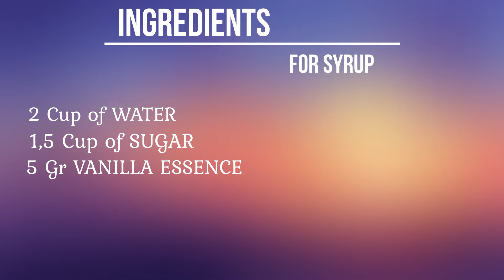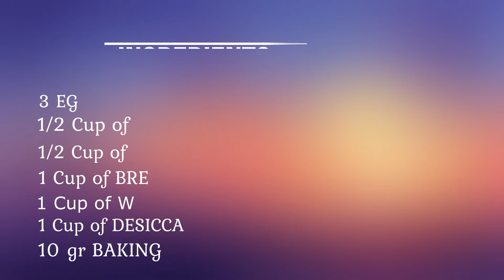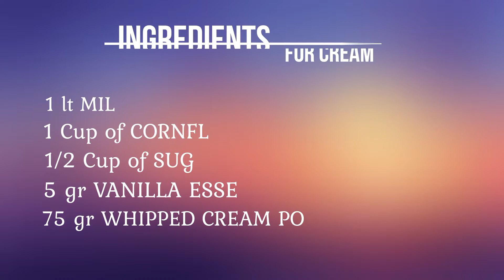Cyprus Cake ! / Kıbrıs Tatlısı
INGREDIENTS:

For Syrup:
2 Cup of Water
1,5 Cup of Sugar
Vanilla

For Cake:
3 Eggs
0,5 Cup of Sugar
0,5 Cup of Oil
1 Cup of Bread Crumbs
1 Cup of Walnuts
1 Cup of Coconut
Baking powder

For Cream:
1 lt Milk
1 Cup of Cornflour
0,5 Cup of Sugar
Vanilla
75 gr Whipped Cream Powder